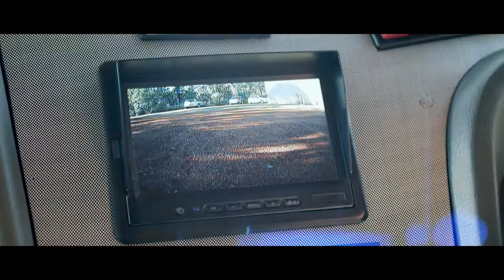BCI Proma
Our BCI Proma as a teaching tool to safely explore and discover the world beyond the classroom